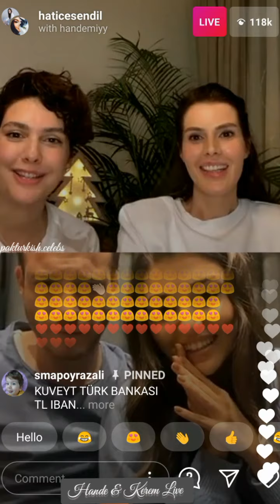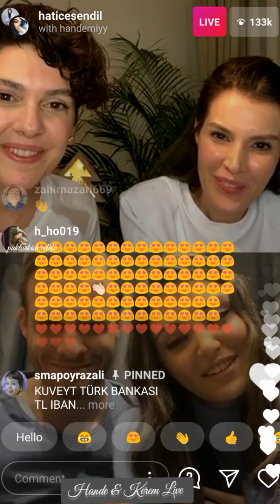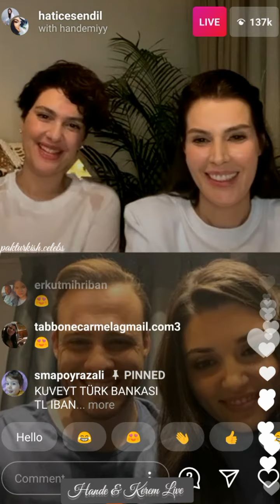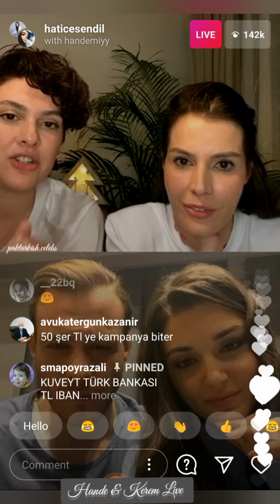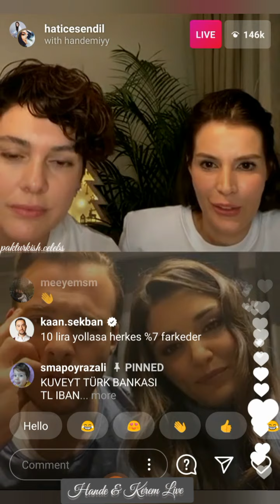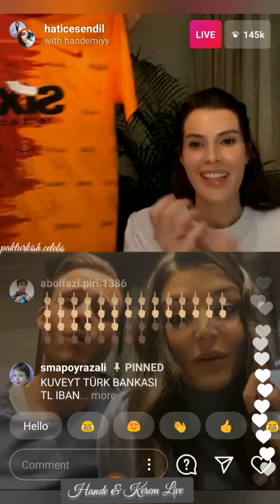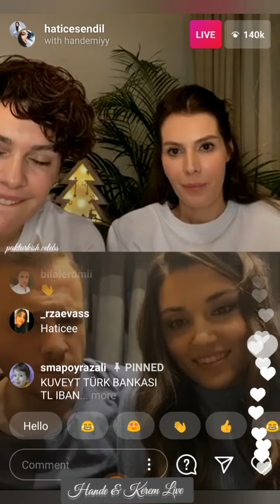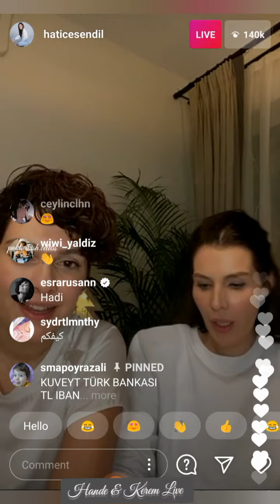Hande Erçel Ve Kerem Bürsin Canli Yayin - SMA hastaları için bağış istemek - 19.12.2020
Hande Erçel Ve Kerem Bürsin Canli Yayin
  SMA hastaları için bağış istemek
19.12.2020